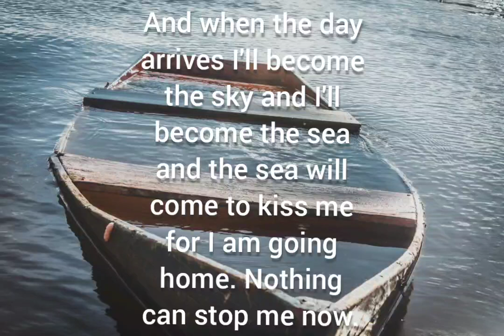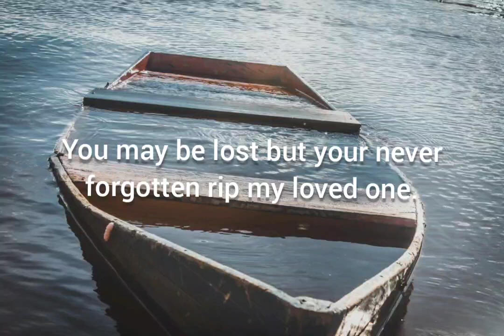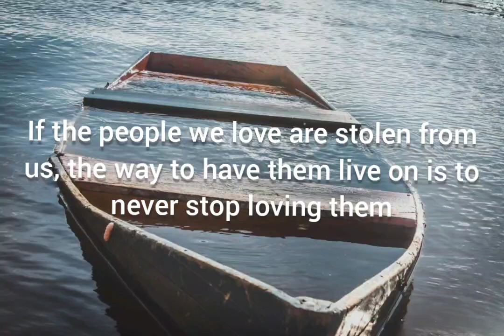tribute for all lost at sea RIP / sailer's final song / fishermans final song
after a recent loss in my local area of 3 fisherman I thought it would be nice to make a video with a song to suit. RIP to all those lost at sea